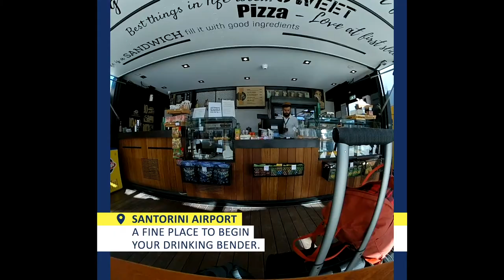Greece Travel | Part 5/5 | Back to Athens | Vlog and Guide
Checklist Earth: Greece 2017
Part 5/5 - Back to Athens
A little light vlogging from my travels through Greece in 2017.

Here, we spend our last few hours on Santorini before flying back to Athens for, what turned out to be, an all-night bender. This video is not overly comprehensive or particularly educational. Just my trip. But you'll see a bunch of stuff. So, that's good. Things to do. Things NOT to do. Food and drink. Tips. And lots of other random information that may or may not be useful to humanity.

Video Gear:
This vlog was shot with a 360 camera that I am phasing out of rotation. I no longer really see any interest in people actually wanting to experience video in 360. So, instead, I’ve taken the footage (two 180-degree front-and-back lenses) and edited it for a traditional viewing experience. The limitation results in square video. Which actually works well for social.